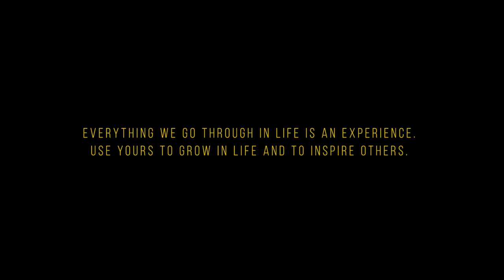Voordat zijn moeder aankwam is hij heengegaan - A Life Experience - Vishant Poeran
In 2019 kreeg ik een telefoontje dat 1 van mijn ex-collegas in het ziekenhuis lag. Hij had pesticide ingenomen. Met deze man had ik een goede band opgebouwd op de werkplek, waardoor we vrienden werden. Door de jaren heen gingen we ons eigen pad op. Hij wist dat hij mij altijd kon raadplegen indien hij mij nodig had en dat was wederzijds.

Wanneer mensen moe zijn en door een donkere fase gaan, willen ze mensen niet ‘lastigvallen’ of ‘belasten’. Zijn ouders, broertjes en zusje waren allemaal in een ander land. De weinige familieleden die hij hier had, hadden niet door wat hij meemaakte. Begrijpelijk ook.

Ik had de mogelijkheid om tijdens zijn laatste momenten daar te zijn. Hij wilde dat ook graag.

Ik ben dankbaar dat ik daar was en alle anderen die ook daar konden zijn.